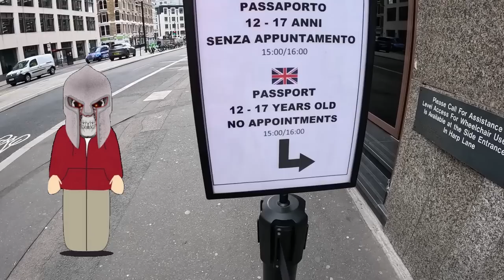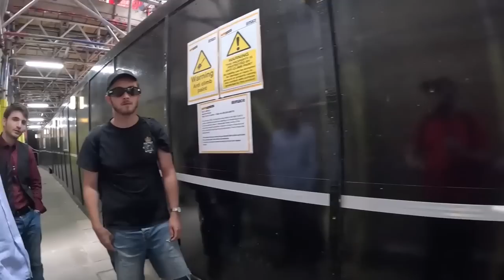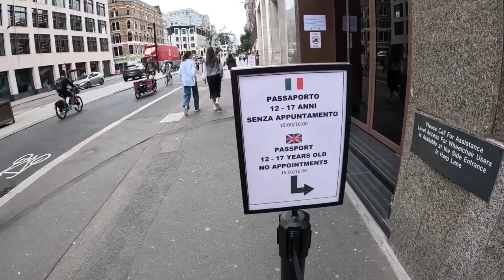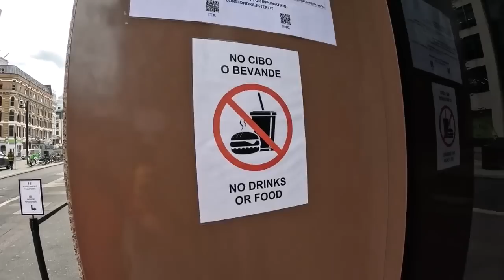Pack of Moronic UK Frauditor Denied Entry into the Italian Consulate